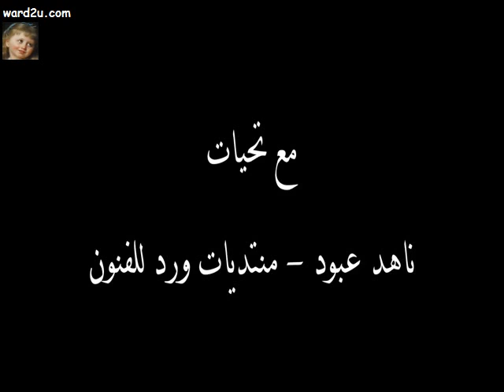كتاب الخريف على زجاجه اشغال فنية